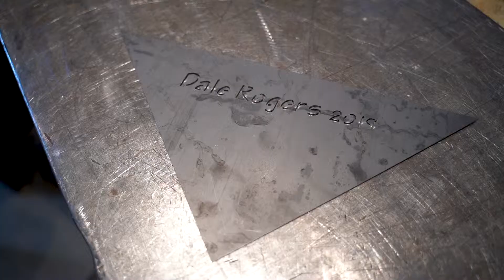Billy Goat Sculpture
I am a full time metal sculptor from Massachusetts. I design both large-scale sculptures for individual installation with private collectors and temporary public exhibits full of multiple pieces.